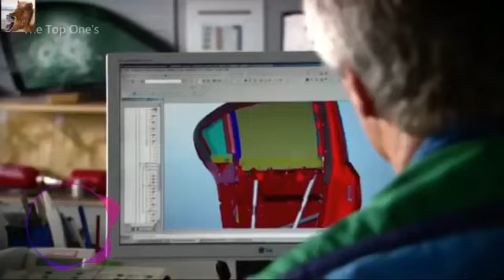Bullet and bomb proof cars collection